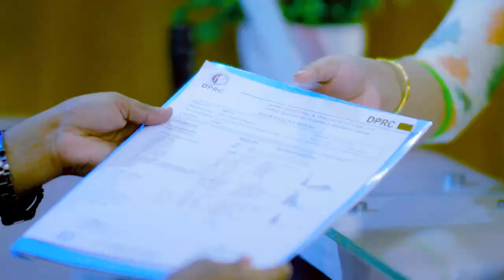হাঁটু, কোমর, ঘাড় ও কাঁধ ব্যথা ভাল হল | Knee, Neck, Shoulder & Back Pain Treatment